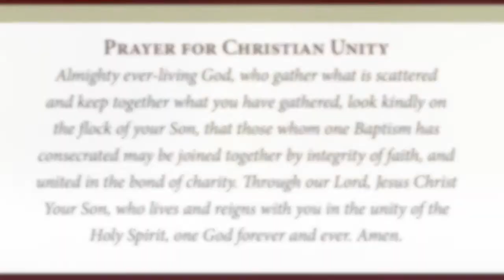Podcast: Transcending History Through the Eyes of Faith, Episode 1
A look at the Protestant Reformation through a Catholic lens. This episode is entitled, Catholic Retrospective: The Church Catholic and Apostolic. It is narrated by Father Peter Mangum, Rector of the Cathedral of St. John Berchmans in Shreveport